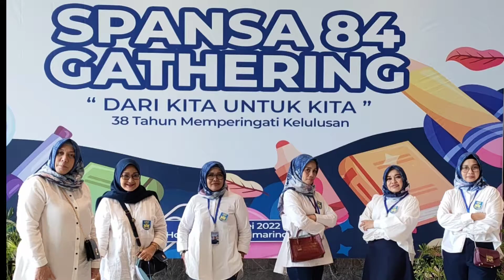REUNI SPANSA 84 (part 4)samarinda